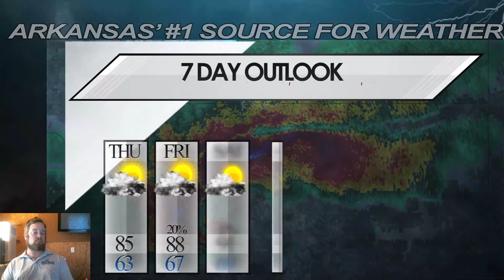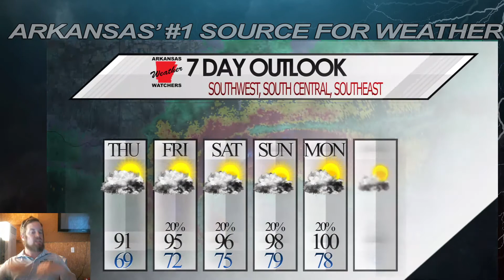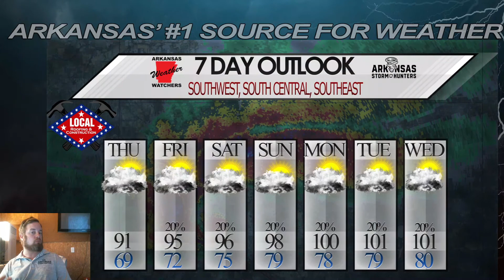Wednesday Afternoon Forecast 8-4-21